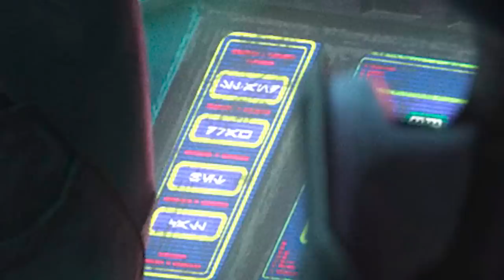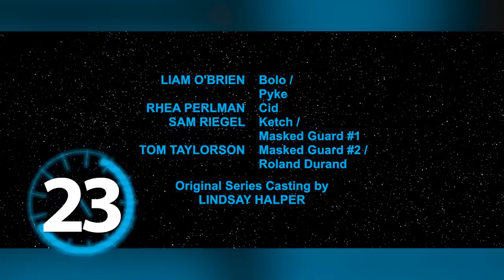24 Cosas Que No Viste del Capítulo 13 de Bad Batch “Infestación” Easter Eggs y Curiosidades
Descubre 24 Cosas que Quizás NO Viste del Capítulo 13 de la serie del Bad Batch “Infestación” esto a manera de Curiosidades, Easter Eggs y Referencias del episodio 13 de esta serie de Star Wars hacia con otras partes de la saga como películas, series o novelas como Clone Wars, Lores del Sith, Star Wars Rebels, La Venganza de los Sith o Star Wars Squadrons. Algo donde hablamos de todo lo que nos dejó el episodio 13 de esta serie de animada de Star Wars creada por Dave Filoni para la plataforma de Disney Plus que en su capítulo once vemos como la fuerza clon 99 con: Hunter, Echo, Wrecker, Tech y Omega tienen una insuual aventura en Ord Mantell al lado de la trandoshan Cid para recuperar su lugar como líder del mundo bajo ahí que le despoja el Deva roñan Roland Durand y que un conflicto por unas especias termina por ocasionar un conflicto más amplio con el Sindicato de Pyke enfrentándose a una infestación el fin de que los clones puedan recuperar a la niña Omega.

¿Cuál fue tu curiosidad favorita del capítulo 13 del Bad Batch? Aquí un video que seguro te interesará: Bad Batch Capitulo 13 TODO Explicado “Infestación” – Star Wars –
y también en los comentarios con sus preguntas para el video del próximo DOMINGO usando el PreguntaDelDia ! Aquí nuestro botón de miembros para apoyar este canal
Una historia donde hablamos de 24 Cosas que Quizás NO Viste del Capítulo 13 de la serie del Bad Batch “Infestación” esto a manera de Curiosidades, Easter Eggs y Referencias del episodio 13 de esta serie. Uno que nos lleva con la fuerza Clon 99 con: Hunter, Echo, Wrecker, Tech y Omega tienen una insuual aventura en Ord Mantell al lado de la trandoshan Cid para recuperar su lugar como líder del mundo bajo ahí que le despoja el Deva roñan Roland Durand y que un conflicto por unas especias termina por ocasionar un conflicto más amplio con el Sindicato de Pyke enfrentándose a una infestación el fin de que los clones puedan recuperar a la niña Omega.